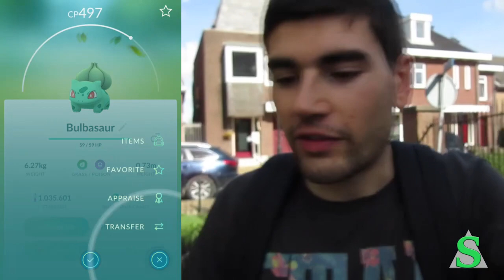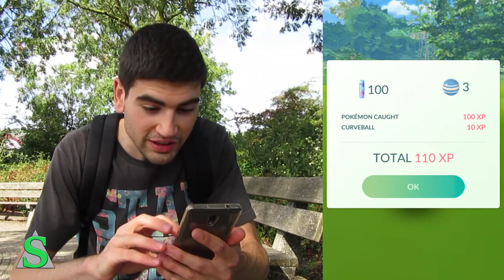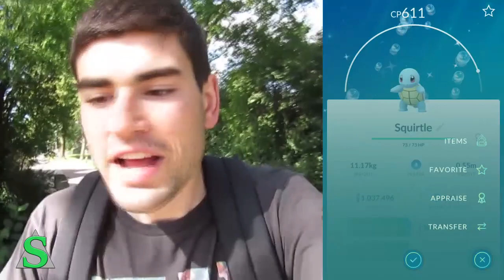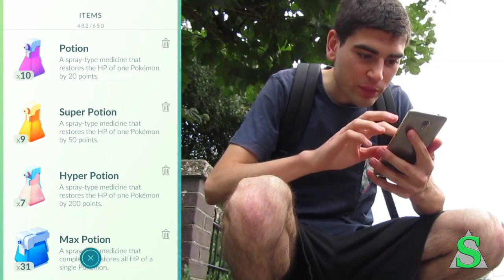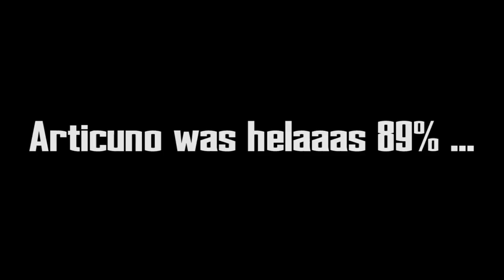Gen 3 Pokémon GO Nederland: #68 - RANDOM WILDE SHINY! - m/ Soeren!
In deze Pokémon GO vlog maken we vooral gebruik van de Ultra Bonus en komen we daardoor een random wilde shiny tegen!

'Spelregels' top 5 Hatches & Catches:

1. Kies maximaal 60 seconden aan beeldmateriaal een stuur het op! Eén screenshot staat voor 15 seconden. Dus je mag 4 screenshots insturen EN GEEN video OF twéé screenshots en 30 seconden aan video enz.

2. Zet in het berichtje:
● “Top 5 Hatches & Catches” (in het onderwerp);
● Je naam;
● Wat jouw afbeelding(en)/video zo bijzonder maakt en hoe je aan de Pokémon komt (Bijvoorbeeld: "Ik heb een 100% Machop gehatched, vervolgens 50km mee gelopen en toen geëvolueerd naar Machamp).